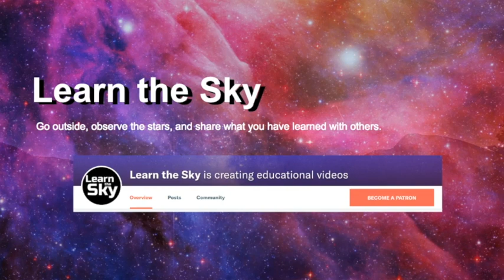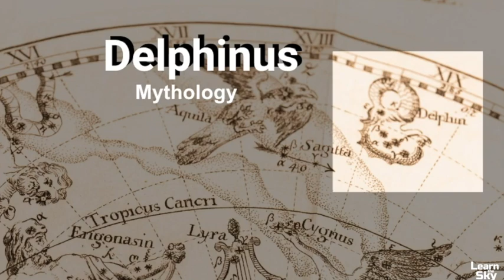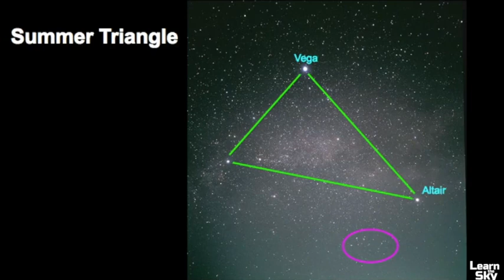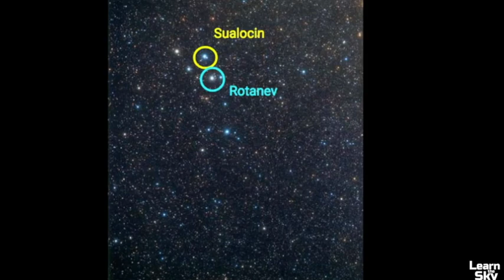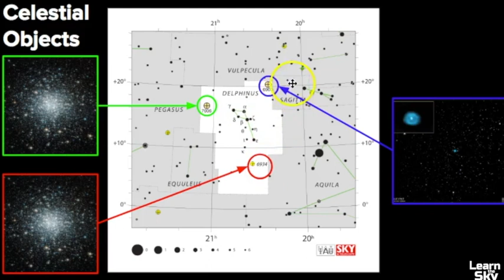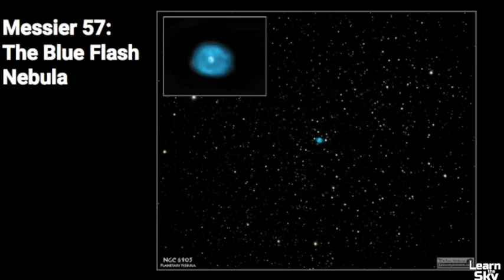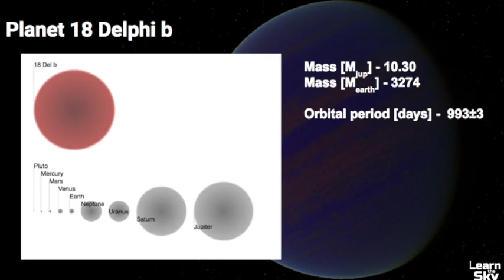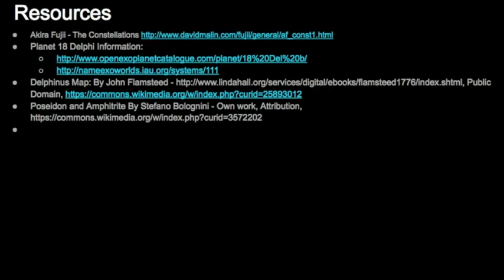How to Find Delphinus the Dolphin Constellation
Delphinus is a small but distinctive constellation that is visible in the late summer and early autumn months in the northern hemisphere. Use the constellations Aquila and Pegasus to help you find this tiny constellation.

0:00 - Intro to Delphinus
0:46 - Brief mythology
2:00 - Star pattern of Delphinus
3:44 - Summer Triangle Asterism
6:18 - Bright stars of Delphinus
7:32 - Celestial objects in Delphinus
9:19 - Exoplanet 18 Delphi b
10:34 - Overview of Delphinus

▶Delphinus, Sagitta, Aquila: By Sidney Hall - This image is available from the United States Library of Congress's Prints and Photographs division under the digital ID cph.3g10062. Public Domain,
Delphinus large view pictures - David_A_Cocklin from the UK